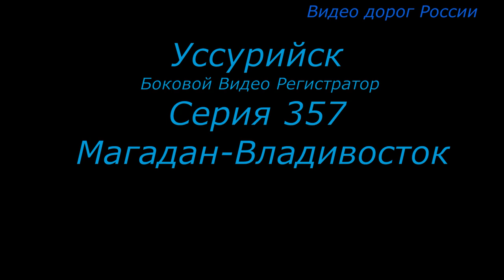Уссурийск БВР А 370 Уссури Серия 357 Магадан Владивосток